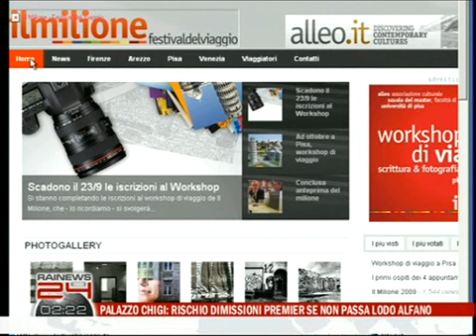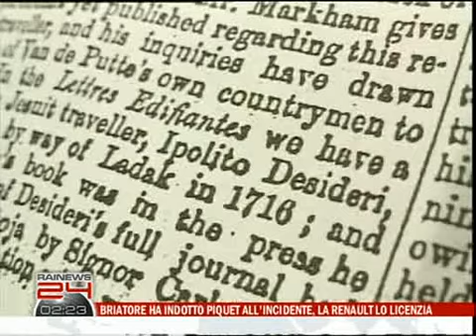Il Milione - Festival del Viaggio a RaiNews24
Alessandro Agostinelli racconta il Workshop di Viaggio, all'interno de Il Milione - Festival del Viaggio 2009